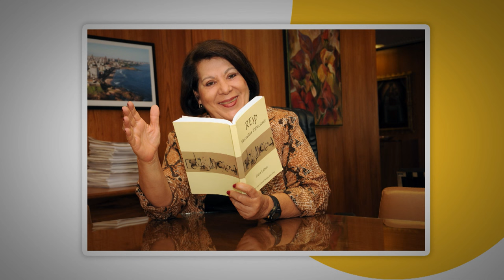T3 Ep3 | Programa 3 e Uma - ministra aposentada do STJ Eliana Calmon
A espontaneidade de uma baiana de Salvador é o que você irá conferir em mais um episódio do programa apresentado pelas jornalistas Fátima Uchôa, Katia Gomes e Samanta Peçanha. Com um vasto currículo, Eliana Calmon compartilha histórias marcantes da carreira como pioneira em vários cargos, incluindo o de ministra do Superior Tribunal de Justiça, onde tomou posse em 1999.
Durante a conversa com as apresentadoras do programa, Eliana conta que, mesmo aposentada, continua exercendo a advocacia e ministrando palestras. Além disso, ela atualiza o REsp, um livro de receitas que já está na décima primeira edição.
A ministra aposentada do STJ fala sobre a presença das mulheres no poder, seja no Judiciário ou na política e, ainda, como rompeu barreiras de forma leve, mas firme - sempre com muita disciplina e trabalho.
O programa
Produzido pela Coordenadoria de TV e Rádio (CRTV) do Superior Tribunal de Justiça (STJ), 3 e UMA apresenta mulheres que se destacam em diversas áreas de atuação e contribuem para ampliar e valorizar a participação feminina na sociedade.